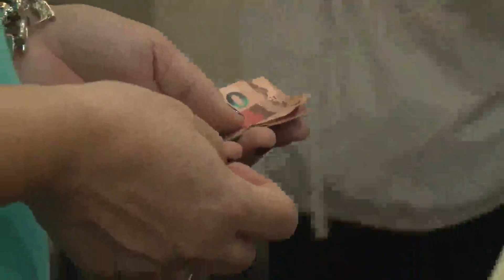SALÁRIO MÍNIMO COMPLETA 76 ANOS COM O MENOR VALOR DE COMPRA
Hoje o salário mínimo completa 76 anos com o menor valor de compra. O Ministério do Trabalho e Emprego destaca a longa história com diversos altos e baixos.